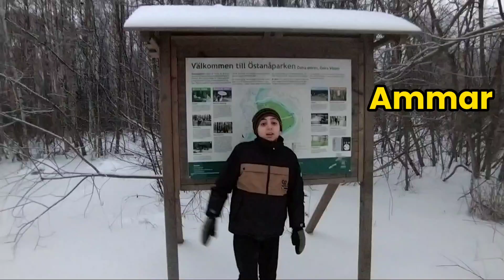Geogaching 1V1 2024 (Januari)